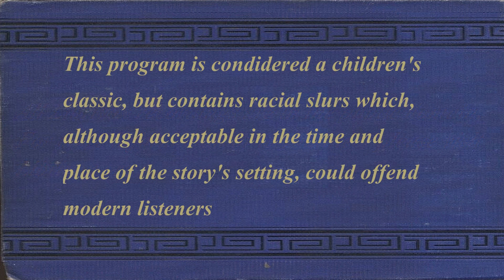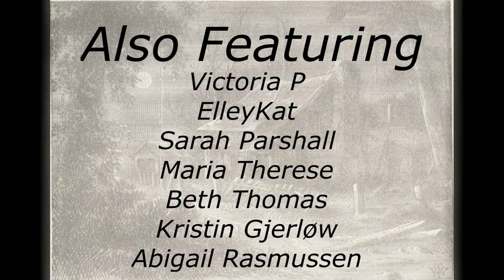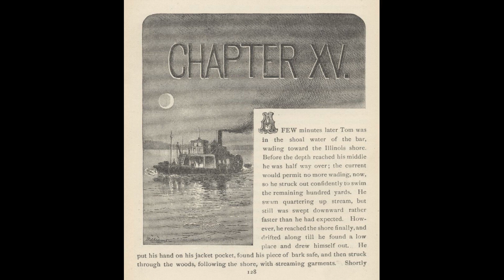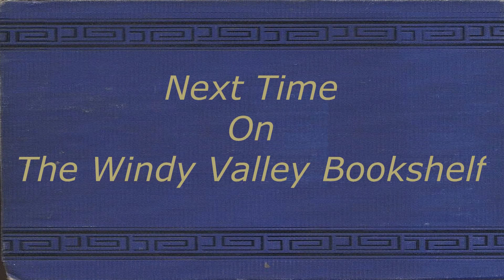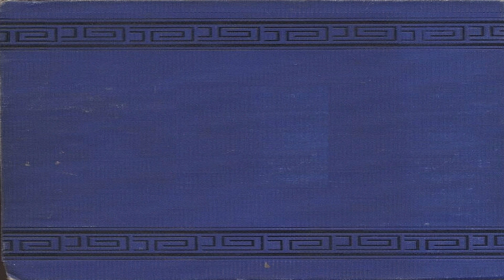Tom Sawyer Illustrated Audio Drama - Chapter 15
This is a Librivox dramatization of the Mark Twain classic Tom Sawyer.

All librivox recordings are in the public domain.  For more information or to volunteer, please visit:

Illustrations are from The 1884 edition of Tom Sawyer and are also in the public domain.

                                           Cast

Narrator:. Bob Neufeld
Aunt Polly: .Elizabeth Klett
Tom Sawyer/First Young Lady:. Eden Rea-Hedrick
Cousin Sid:. Tim Nelson
Alfred Temple:. Elliot Gage
Jim:. Kevin W. Davidson
Ben Rogers:. Frances Brown
Cousin Mary/Mrs. Harper:. Arielle Lipshaw
Billy/Grace Miller/Little Boy:. Haili
Mr. Walters:. bala
Joe Harper:. Monika M.C.
Judge Thatcher/Reverend Sprague and
Mr. Jones:. nomorejeffs
Mrs. Thatcher:. Libby Gohn
Huckleberry Finn:. Tricia G
Mr. Dobbins:. tovarisch
Becky Thatcher/Dr. Robinson and
The Sheriff:. Amanda Friday
Muff Potter:. Todd Jenken
Injun Joe:. weirdone30
Mary Austin:. Bethany Baldwin
Sally Rogers/Susy Harper:. Victoria P
Little Girl/Third Young Lady:. ElleyKat
Second Young Lady:. Sarah Parshall
Prosecutor:. Maria Therese
Muff Potter's Lawyer:. Beth Thomas
Injun Joe's Comrade:. Kristin Gjerløw
Widow Douglas:. Abigail Rasmussen

Audio edited by:
    Michele Fry, Grace
    Kimberly Krause
    Piotr Nater
    Eden Rea-Hedrick

Book Coordinator:
    Eden Rea-Hedrick

Meta Coordinator:
    Elizabeth Klett

Proof Listener:
    Kimberly Krause

The Adventures of Tom Sawyer is considered a children's classic, but contains racial slurs which, although acceptable in the time and place of the story's setting, could offend modern listeners.